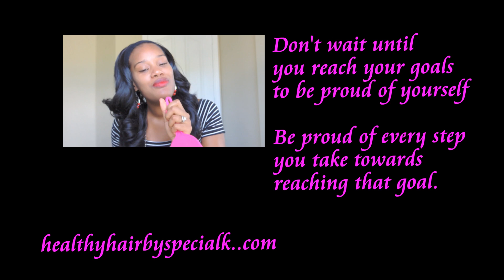{39} Hairfinity Update Months 2-3 ~Special K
Thank you for all your Love and Support I am externally grateful!!

LOOKING FOR ME?...FIND ME HERE!